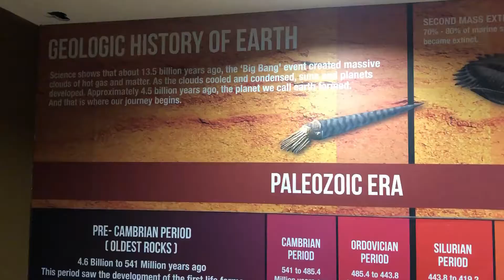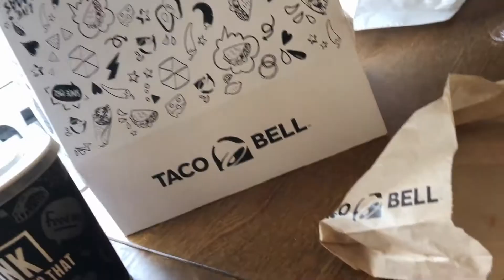Great Yarmouth Vlog - SEA LIFE! DINOSAURS?!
Alex and I explore Great Yarmouth and find lots of unexpected things to do.

Links:
Playlist Next: